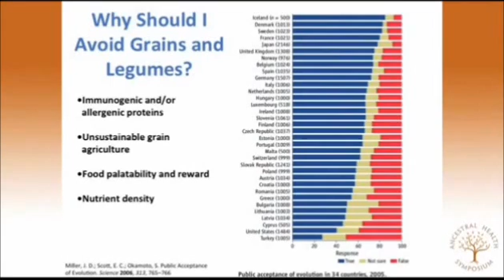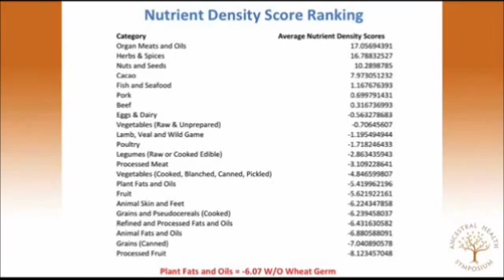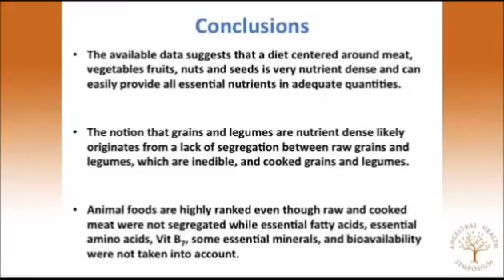Matt Lalonde - The Paleo Diet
Mat Lalonde Ph.D (aka "The Kraken") is a lecturer at Harvard University who specializes in chemical biology and studies human metabolism, nutritional biochemistry, health and athletic performance. He explains the paleo diet for optimal health.

I do not claim any ownership of the presented material. All Acknowledgements should go to the respected parties for producing the original content. I am simply re-sharing their original message in an effort to increase awareness in this important subject matter.